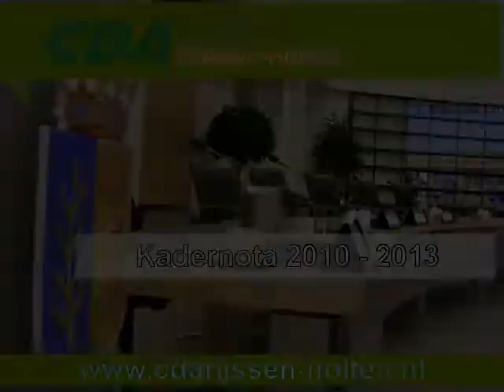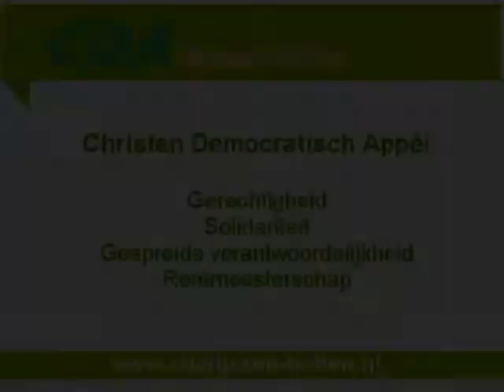CDA Rijssen-Holten Motie tijdens kadernota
Gerdien Tigelaar legt uit waar de motie van het CDA over ging die ingedient werd tijdens de behandeling van de kadernota.